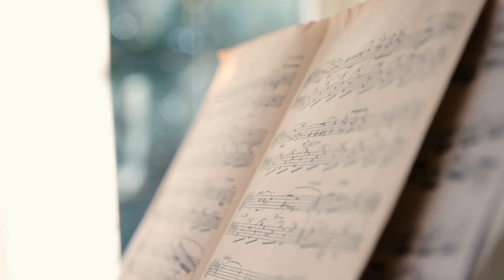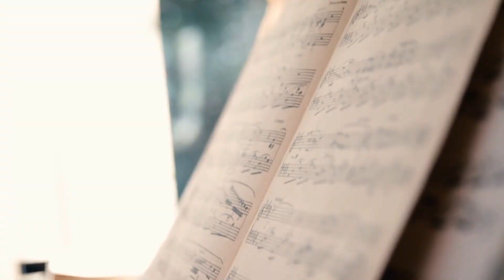中国和“好朋友”匈牙利加强警务和安全合作关系；为什么人们在旧金山“炸毁”无人驾驶汽车：电车简报20240218